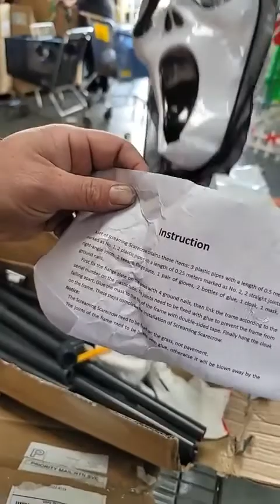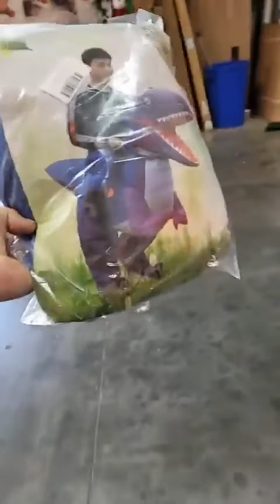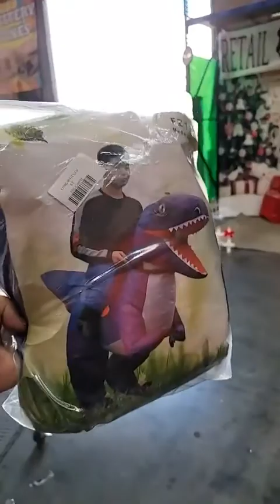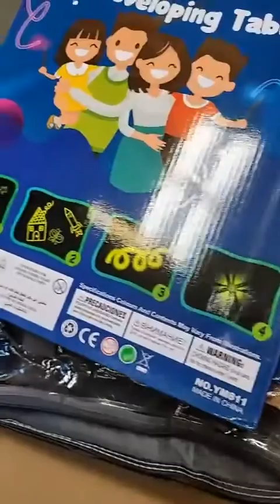Santa has a bag full of Mystery boxes from Retail Regulators!!!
The jolly man himself brings us some awesome undeliverable mail!!